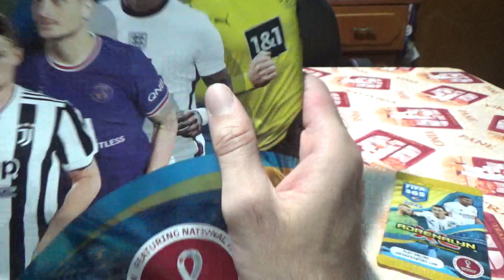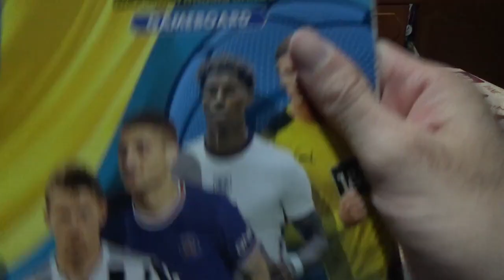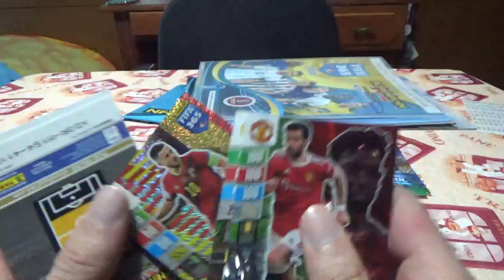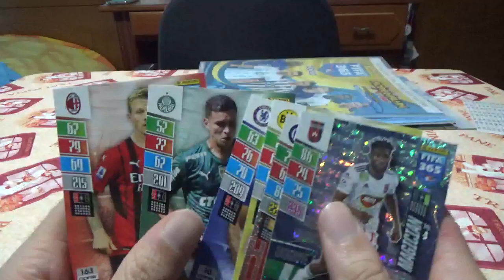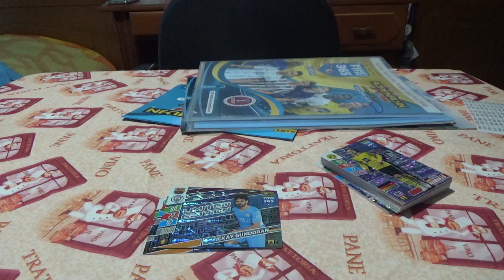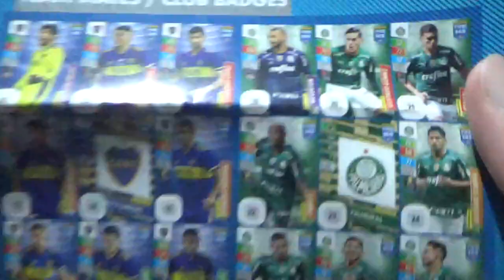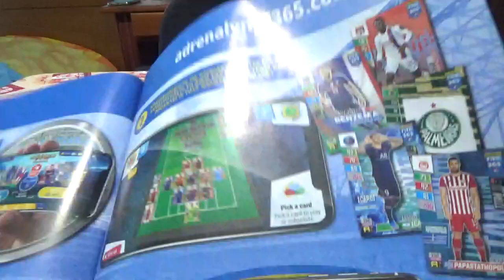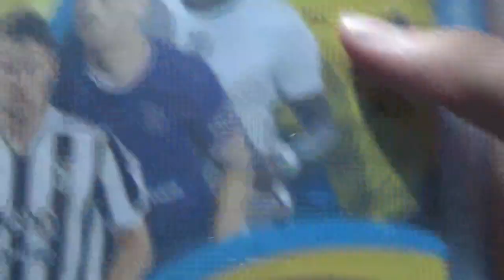Fifa 365 2022 adrenalyn φακελάκια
Σε αυτό το βίντεο ανοίγω φακελάκια με κάρτες Fifa 365 2022 adrenalyn

Που λέγομαι
user25212905